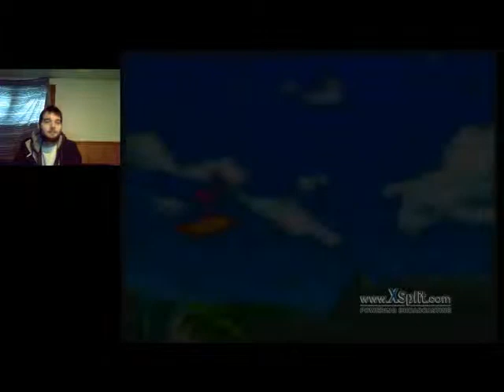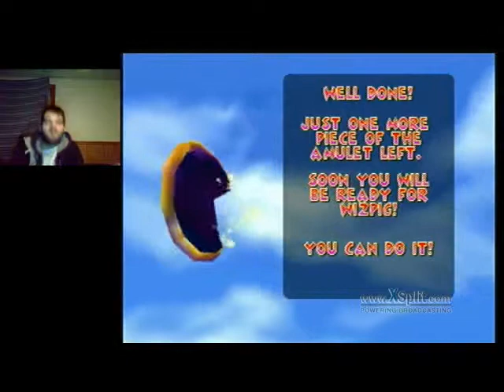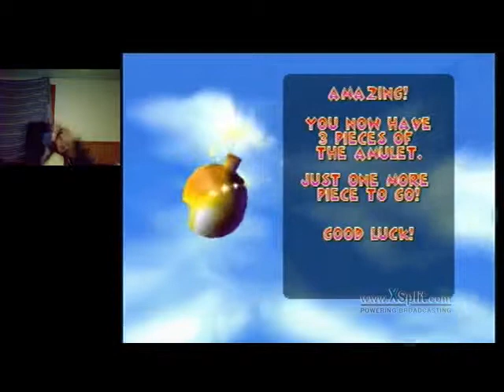I Hate Octopus | Let's Play Diddy Kong Racing Part 2 (24KTV Day 140)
Day 140 of 365:
It's go number two at Diddy Kong Racing and boy do I hate the hovercraft! But We get it done with my girl Pipsy!  Hope you guys enjoy this go on Twitch TV!